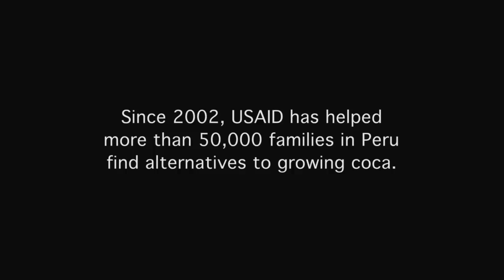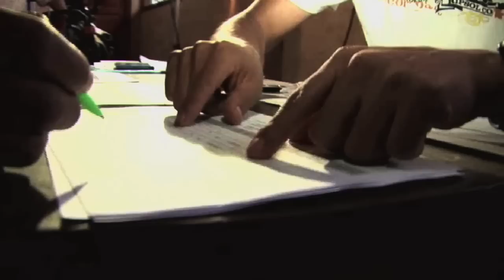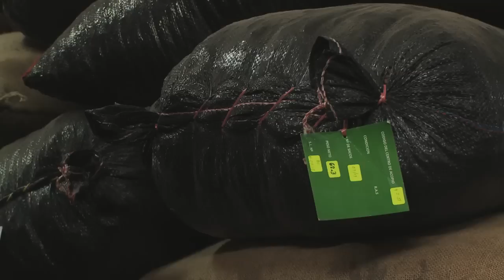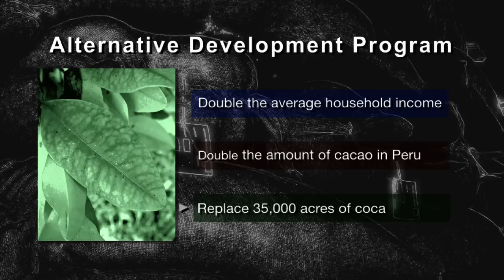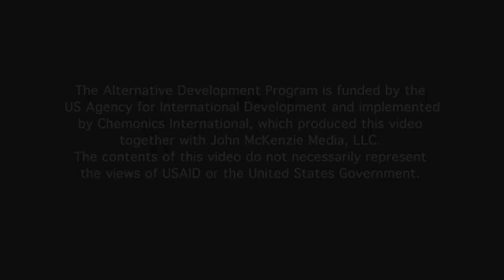Out of the Shadows - Chemonics International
From cocaine to chocolate.  Watch how tens of thousands of farmers in Peru are transforming their fields, their communities, and their lives.